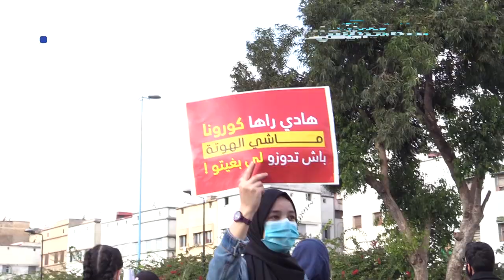انتفاضة الطلبة المهندسين بالدارالبيضاء في زمن كورونا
"نفاس بريس"
في هذا الفيديو يفسر الطلبة المهندسون أسباب الغضب الذي ينتابهم ويدفعهم إلى الاحتجاج،

أخبار المغرب
# أخبار عاجلة